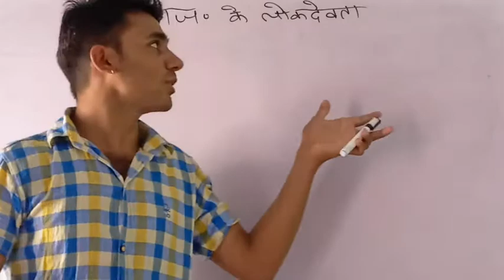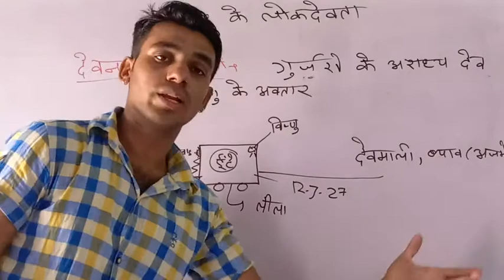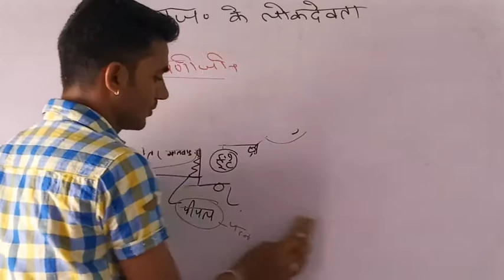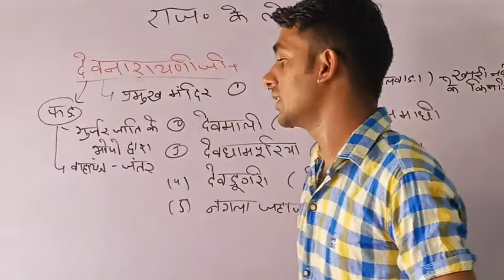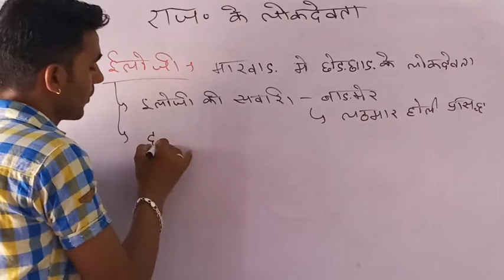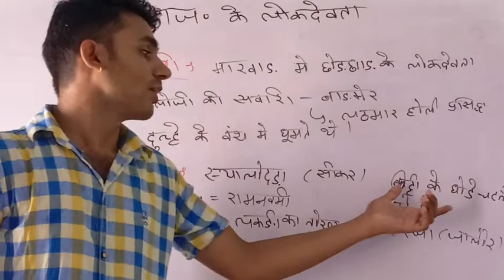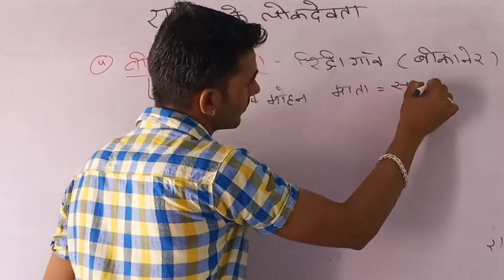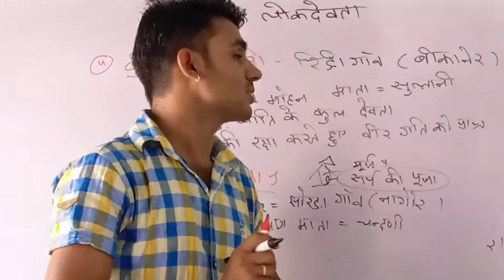राजस्थान के लोकदेवता || Lokdavta part 5